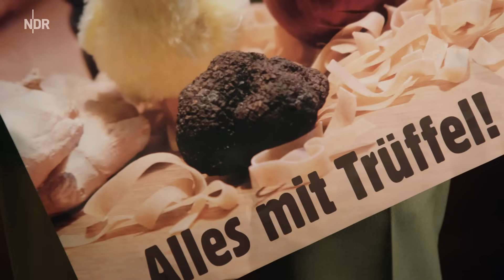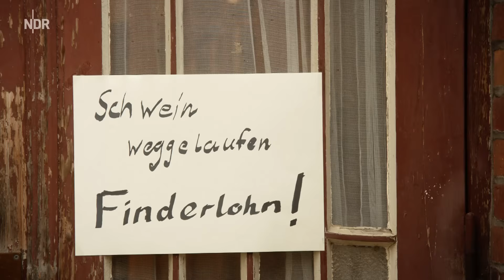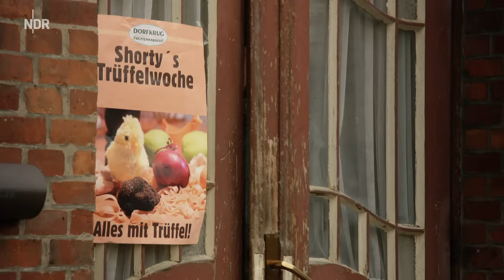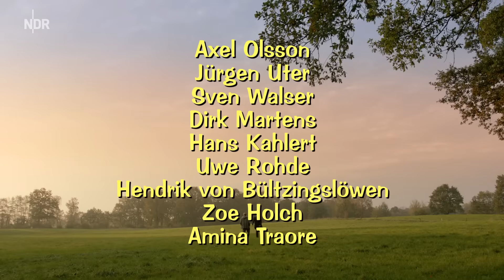Trüffel (90) | Neues aus Büttenwarder | NDR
Beim heimlichen Wildern entdecken Adsche und Hajo ein Hausschwein mit Leine, aber ohne Herrchen. Hajo stellt erstaunt fest, dass es sich um Bertha, dem Lieblingsschwein seiner Tochter Fine, handelt.

Hajo hatte Bertha wiederum an Shorty verkauft, nachdem es Hajos Ehefrau Britta gebissen hatte. Nach einem kurzen Check bei Shorty wird Hajo und Adsche klar, dass Bertha offensichtlich mit der Fähigkeit gesegnet ist, Trüffelpilze zu finden. Deshalb auch der Maulkorb. Nennwert liegt in der Luft!

Schwein gehabt
Hajos Vorschlag, Bertha zu behalten und Shorty dafür ein anderes, ähnlich aussehendes Schweinchen unterzujubeln, kann Adsche sich aufgrund des lockenden hohen Mehrwerts nicht entziehen. Aber sie suchen nicht allein, denn Hajo hat überraschend Fine an der Hacke, die sich überglücklich mit Bertha auf eine äußerst erfolgreiche Trüffelsuche begibt. Gleichzeitig gerät Shorty, der mit seiner "Trüffelwoche" das Geschäft seines Lebens machen wollte, an den Rand eines Nervenzusammenbruchs, als sein Schwein merkwürdiger Weise von einem Tag auf den anderen die Lust verliert, freiwillig Trüffel überhaupt zu suchen, geschweige denn zu finden.

Trüffelhype grassiert
Außerdem ist inzwischen in der Dorfgemeinschaft das Gerücht aufgetaucht, dass unter der Büttenwarder Erde Trüffelpilze wachsen. Woraufhin sich das halbe Dorf mit allen möglichen Tieren auf der Suche nach Trüffeln befindet. Dorfpolizist Peter versucht, das energisch zu verhindern, weil es in Deutschland verboten ist, Trüffel zu sammeln.

Shorty schlägt zurück
Den Nennwert ihres Lebens vor Augen, trauen Adsche und Hajo ihren Augen nicht: Hajos Tochter Fine verkauft die Trüffel an Shorty, ohne halbe-halbe gemacht zu haben. Der Schweinetausch fliegt auf, Shorty ist außer sich und verdonnert Adsche und Hajo zur Strafe zu einem arbeitsintensiven Küchendienst. Auch Peter bekommt sein Fett weg.